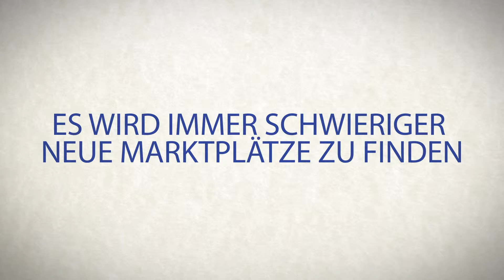ONLINE MARKETING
Gehen Sie mit der Zeit: Bleiben Sie am Puls der Trends. Ihre Webseite soll Visitenkarte und Schaufenster für Ihre Produkte sein und eine möglichst hohe Kundenbindung generieren? Wir wissen, wie es geht! Und helfen gerne.